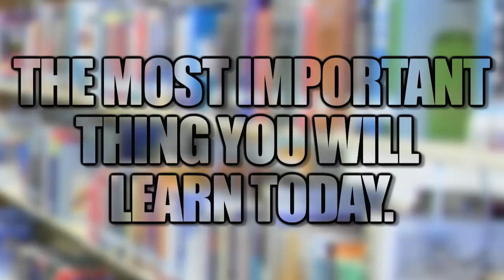The Most Important Thing You Will Learn Today - 5/3/11